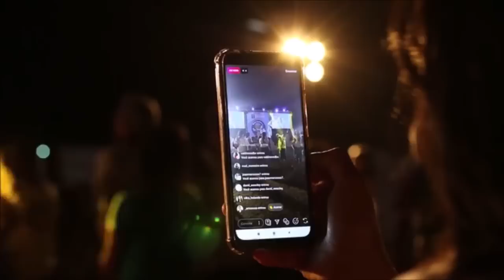Jorge Carbajal entrevista a Juan Gabriel este año 2022: “no mentía, SI ESTA VIVO”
Presentó la prueba fehaciente de que siempre dijo la verdad